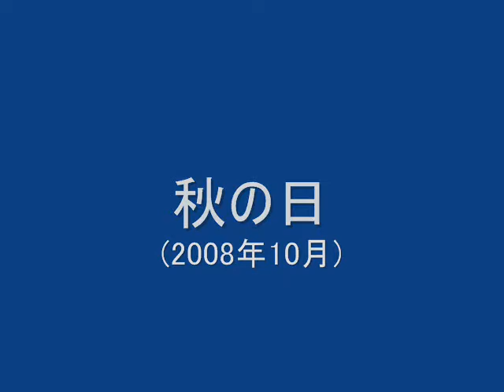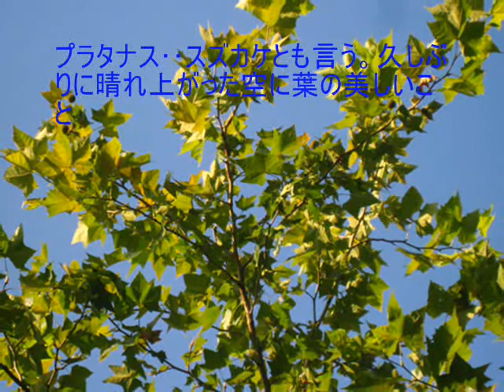On a fine day in autumn (秋の日)